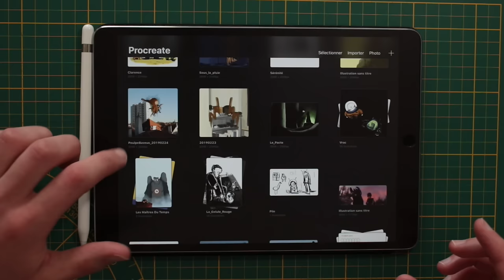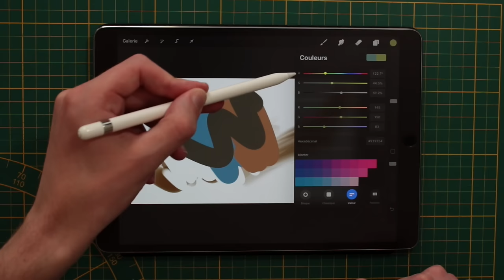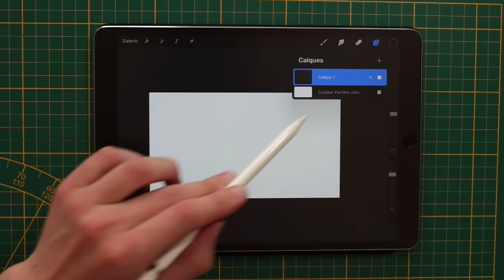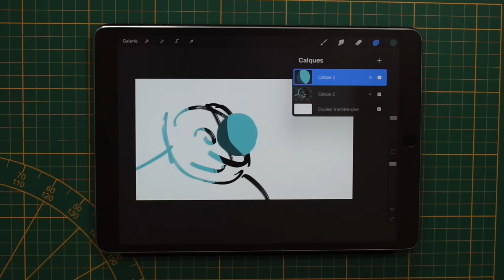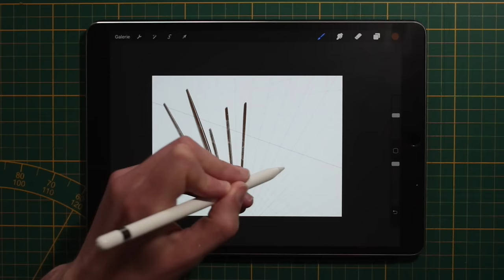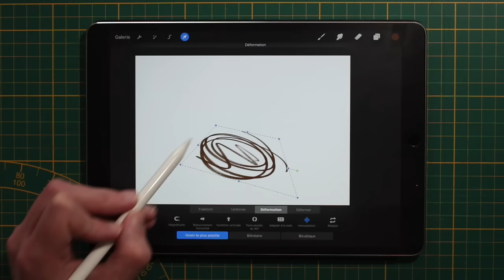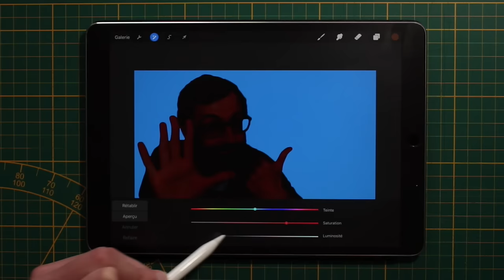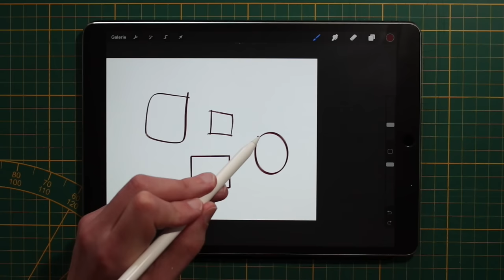APPRENDRE PROCREATE | Tutoriel pour débutant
(1 mois gratuit si c’est votre première inscription)

MES LOGICIELS :
- Montage : LumaFusion
- Dessin : Procreate

- Talky Beat, Twin Musicom
- Where I am From par Topher Mohr et Alex Elena